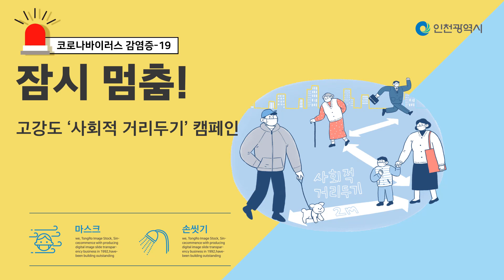인천시 홍보대사 '고강도 사회적 거리두기' 릴레이 캠페인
인천시 홍보대사 12팀이 고강도 사회적 거리두기 캠페인에 참여해 주셨습니다.

고강도 사회적 거리두기 실천으로 코로나19 극복해요!

1. 마스크 착용과 손 씻기로  개인위생을 철저하게 지켜주세요
2. 외출을 자제하고 모임을 연기하는 등 타인과의 만남을 자제해주세요
3. 전화, SNS로 소통하며 가족, 친구들과 몸은 멀리 마음은 가까이 해주세요
4. 택배, 배달 음식은 문 앞에 놓고 갈 수 있도록 해주세요
5. 다중 이용시설 및 다중 이용 체육시설 이용을 자제해주세요
6. 해외 방문 및 여행을 자제해주세요
7. 공용시설 및 공용용품을 자주 소독해 사용해 주세요

힘내라 대한민국! 힘내라 인천시민!